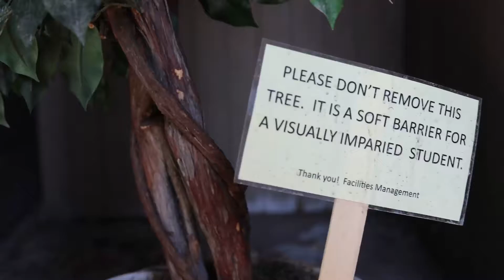Loss of Sight Gained Vision